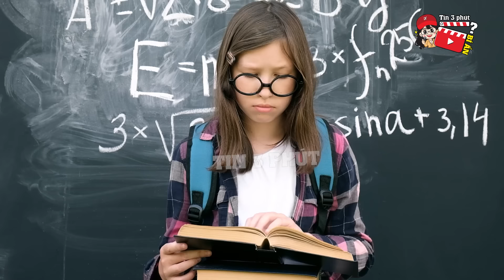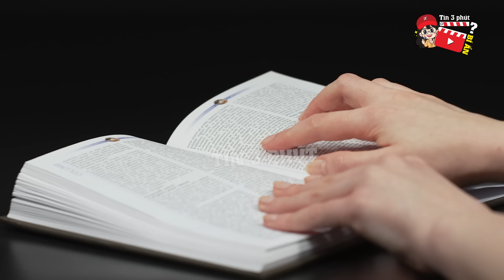Ly kỳ người phụ nữ VN có CON MẮT THỨ 3 khiến Nhật Bản MUỐN TRẢ TIỀN để được nghiên cứu | Tin 3 Phút